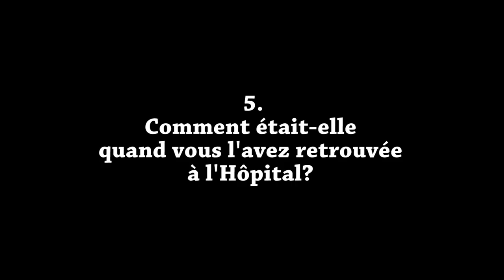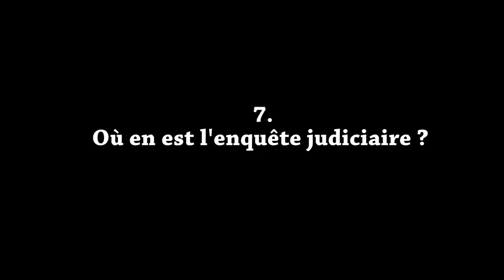Parce que la mort de Zineb Redouane est l'affaire de tou.te.s (2019)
Parce que la mort de Zineb Redouane concerne tout le monde, des membres de sa famille et amies créent le Comité Vérité, Justice et Dignité pour Zineb. Sa fille Milfet Redouane et son amie Imen Souames reviennent sur ce qui s'est passé, les zones d'ombre de l'affaire et la nécessité d'obtenir  vérité et justice.

Zineb Redouane est décédée à 80 ans, à la suite d'un arrêt cardiaque au bloc opératoire à Marseille le 2 décembre 2018. Elle avait reçu une grenade lacrymogène au visage en marge des manifestations du 1er décembre contre le mal-logement et de l'acte 3 des Gilets Jaunes.